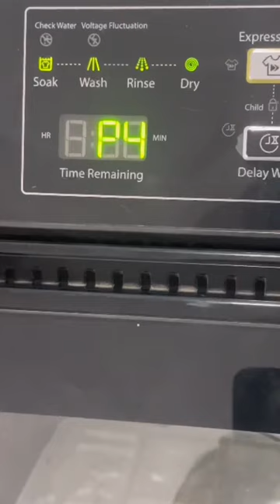Whirlpool 6.5 kg heater Kese on Kare.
Whirlpool 6.5 kg fully automatic washing machines top load
Whirlpool electronics full demo

In built Heater model how to used
whirlpool washing machine
#6.5 kg washing machine demo